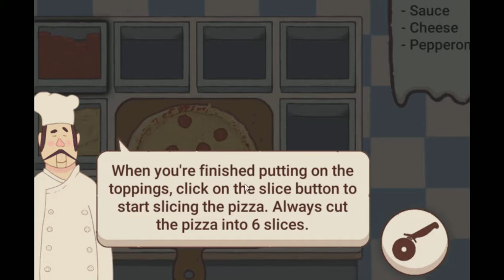FOG Kalender 2021 #12 - "Einmal ohne Alles, bitte" (Pizza Master)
Ich will der allerbeste Pizza-Angestellte sein, wie keiner vor mir war! Ganz allein bestreu ich sie mir; ich kenne die Gefahr...